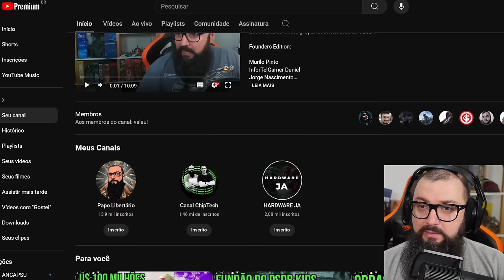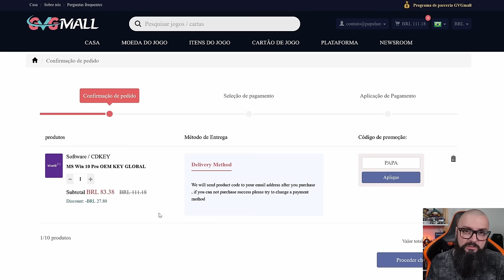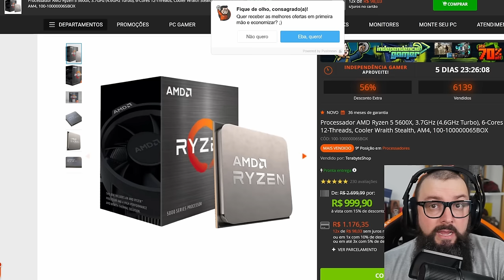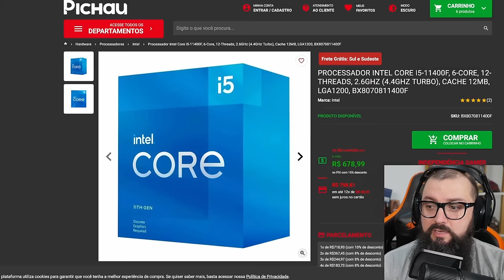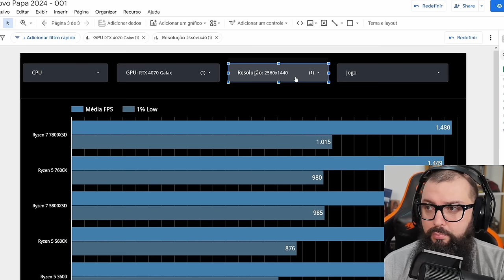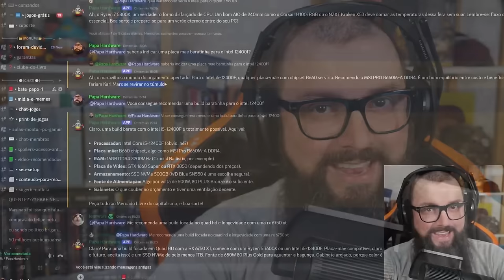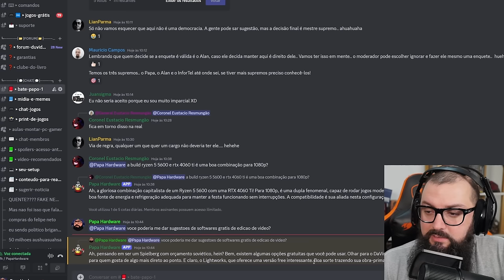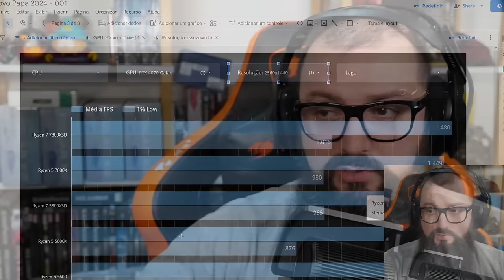O Melhor CPU que Você Não Comprou! Intel 12400F VS Ryzen 5600X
Intro: 0:00
AD GVGMall: 2:28
Continuação do Vídeo: 3:32

Agradecimentos Especiais para os membros do canal:

Founders Edition

Murilo Pinto
ludian lima
Jorge Nascimento
infortelgamerdaniel
Cláudio C G Jr
Reinaldo Rezende
DarkScorpyon
Breno Rodrigues
Ale
Spartan
Lucas Genari
Pedro Henrique
Luan
Gustavo TM
André Pereira
Will Baianinho
Jefeerson Pereira
Malansl
Silentsagebr
carmine5025
xpeedrinho
lordwarrior
ianlucas
Tiago Fraga
Discere
Lucas Diego
Mateus Uliana
A Maldita Pílula
Cayão
Bruno Borba
Thiago Sierra

Nitro Boosters:

Josepf
Torugo
Bitconheiro Kirk
Carmine
Bores
Xpeedrinho
Matsuki
Rafael Nunes/DocRafael
Marcos/Lord Guerreiro
André Rodrigues
InforTelGamer Daniel
Lucas Senne
Ewerton Luiz
Enzo Albornoz

Benchmarker Xtreme:

Lucas Genari
Rafael Nunes
Rodrigo Freschi
Jean Marcel de Góis
SIDNEI CAVALARI
Rodrigo Andrade
Juan Marraiso
Marlon Zamboni
Fernando Freitag
Vinicius Frederico
in Perspective
Breno Henrique
lucas
Mauricio Campos
Bison
Jefferson Souza
Bitconnheiro Kirk
André Baboim
Maxwell Rodrigues
fabricio paulo
Fabricio Biazzotto
Erick Barros

Benchmarker Pro

NPDino
Dax 017
marcelo kaoru fujimori
Kemuel Levy
Thamiros Souza
Michael GnFnR
Ric Reborn
realzao zueira
Jerry
Islaion
João Francisco
WillAvelino
Octavio Beired
Vagner Trabach
Lian Parma
Qual foi?!
Andrei Andrades
Mairo Vergara
Vinicius Aguiar
Fabio Madeira
Claudio De Lana
Guilherme Solda
wilson c. sombini
Elderecj
Felipe
Mateus Barboza Schmitt
Leandro Kopp
Evaldo Neto
jean victor
dgaglioni
Marcio Araujo
Sandro Jacobsen
José
Leandro de Souza Silva
Tech Racer
Vinicius Cardote
Emers1
Josiel
Doraemon Tupiniquim ®
Luiz Augusto Lanznaster Cruz
Daniel Radiuk
Elias Bretas
Paolo Porto
Felipe Greghi
Pedro Martins
Edson kailhon
Jeff Fagundes
Birmann
Jonathan Santos
Alberto asc
Jefferson de Sousa
Jirinords
Phelipe Newark
Guilherme C
Antonio Cari
Davi Elesbão
Matheus Lopes
Edu SeRu
CRISSAB
ONNE
Gustavo Faqui
AleX Schmidt
Levi Santos
Alisson Ferreira
Gustavo de Toledo Siqueira
F14
UnlikeMax
Michel Filipe
Renan Micheletti
Breno Chagas Abilio
Juninho Megas66
Lívia Heckert
Mateus Henrique
Kazuki
Lucas BT🦎
Tiago Vizoto
Mendez F7
Tiago Klein
FerreiraM32
PREISTEIXON
Leonardo Santos
Rafael fernando
❤ Vips
David muniz de andrade
Rafaell '
Filho da Pãe
wilbartender
Lucas R. Martins
Thiago Vieira
Guilherme Correa
Esdras
Juliano Limana
robert santos
McLovin
Adriano Caetano
anderson santos
Alessandro Moreira
Matheus Zaidan
Marcos Wolfenson
Walter Souza
Gabriel Pires
Jaelder
Jorge Alex Moreira Garcia
Marcos Aguiar
Allanimrod
Caio Ipácio
Aristides Lemos
Stark Jr Gamer
Gladyoz
Vinicius Lisboa
Wilson Cipriano
Bruno Alexandre
Lucas Menezes
Toasty
Alexandre Aratame
Denis Luna
Thiago Vieira
Pedro Queiroz
Felipe Santos
Josef G.
Rafael & Suzi
Leandro
Rafael Celestino
Tempo é dinheiro
Wesley Dias
Zetsu
CriiisLUL
Adriano Correa Rodrigues
Rodrigo Nakabayashi
sacidash
Danilo V. Costa
Lucas Mendes
Mauro Sergio Lima
Bruno Fernando
FABRICIO PEREIRA
Ademar_A. Meienberger
Rodrigo Antunes
H I G H M A X
Fernando Dornelo
Muffin
eleson ferreira
Tyagolas
Luiz Eduardo
Clay more
Leandro Igor
Made in Heaven Studio
Lipezito
Thales Lopes
Rafael Oliveira
RebornIP Games
É sobre isso
Leonardo Ramalho
Ednelson Alves
Blackthorn ∴
Lisbôa Gamer
Samuel
Kelvin Souza
AT87
Jack Solid
Renato Alcantara
Gustavo Damasceno
Vitor Vicentim
Guilherme play
Andrew Alex
Malan Silva
FadeFedora
Iury Xavier
w.y
Amanda Assis
Eduardo D
Elton Pereira
Lopesleo
Rg Computacao
Christian Viegas
Toshio Mase
CAVALEIRO DO MERCADO FINANCEIRO
Mauro Maciel
Leonardo SZ
André Peres Birches
Renan Müller
Couto Pereira
Léo Landin
Kurtz
Tiago F Costa
Nilson Morais
EAugusto
TKLPlays
Gustavo Allebrandt
Ragbg
Fernando Ferrazza
Guilherme Rodrigues
Eurico Pessoa
O quadrinheiro
Camargo
Elluak
Alison Cabral
Pombo Hardcore
vrichardc
Back Pill
Ramon Vieira
Victor Hugo
Guilherme Souza
ThermalBox
Matheus Teles
David Coutinho
fabricio bc
cauan donato
Igor
Luis Pascoa
Anne Kelly
Marcos Vitor
Danilo Junior
Purple Void
filhode2primos
Caju S
Bruno Siqueira
Osvaldo Silva
Luis Henrique
Belmiro Júnior
New D. Gabs
Juscelino
Sam Silva
Denilson Alves
Zeguede
kill hunter
Evandro Dianini
Zero Music Feeling
Adeilton Ferreira
Defesa Gamer
L4PsusX
NINJA Kk
Joao eduardo Ferreira Martins
Gabriel Ribeiro